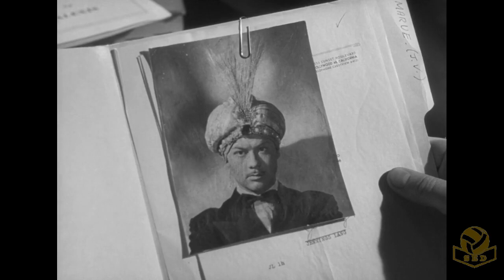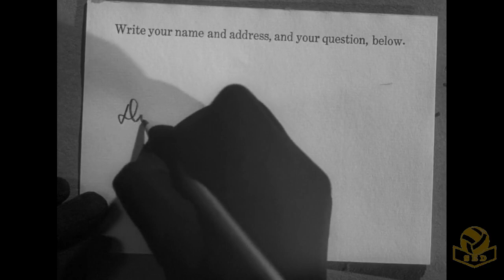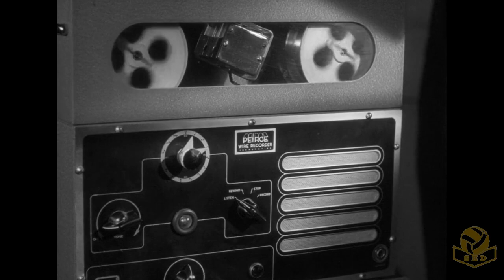The Amazing Mr. X (Romans _ Drama )